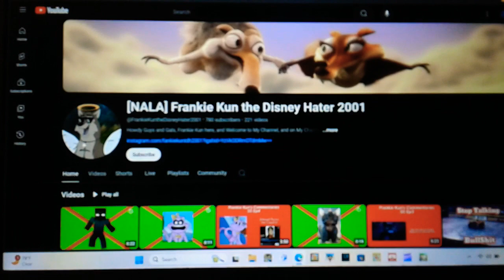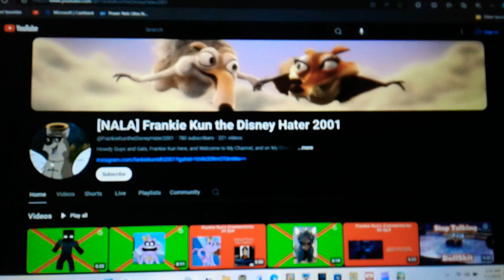Emu Salutes #7: @FrankieKuntheFTF110Hater2K1 (FREE FOR APPROVAL)